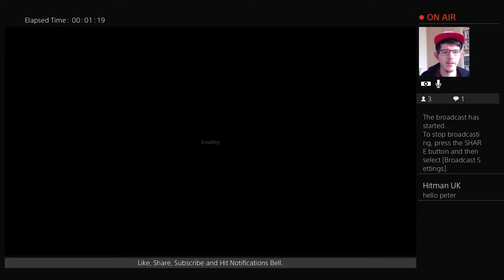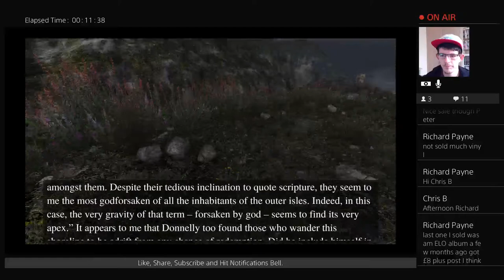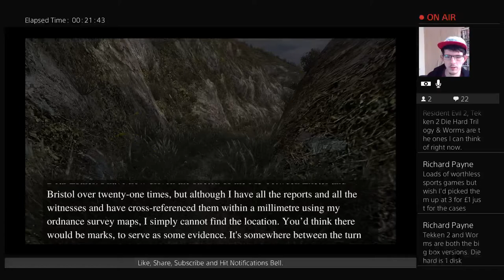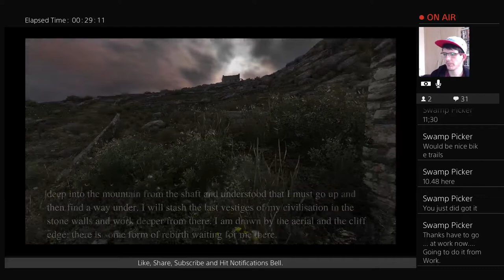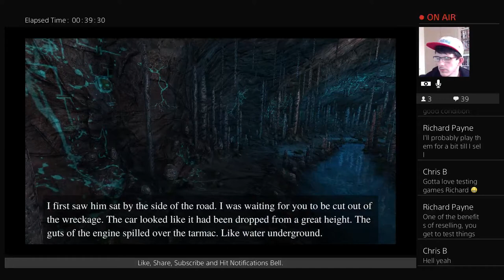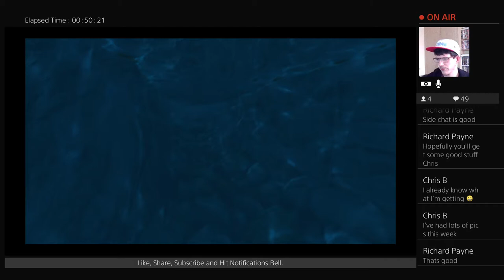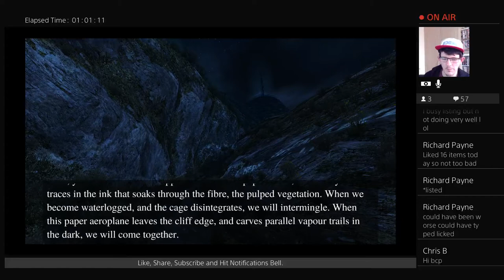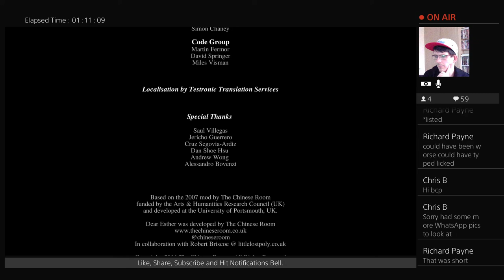Dear Esther: Landmark Edition - Completed Gameplay. PS4 Live stream.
Dear Esther - Gameplay (Part 1). PS4 Live stream.

Hope this live stream was fine for the viewers. Sound and picture was fine ect as used PlayStation camera.

I am hoping to do a gaming live stream at least once every week or so depending on what time I have etc. Will be hoping to get a video out 1 a week if I can.